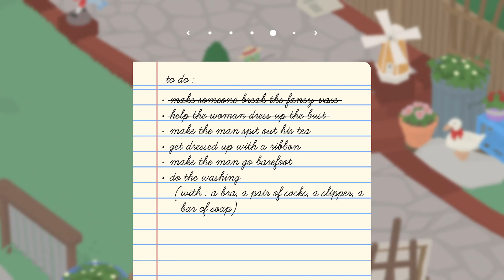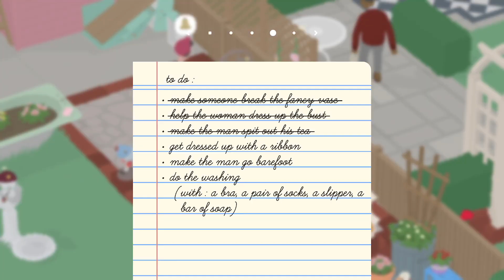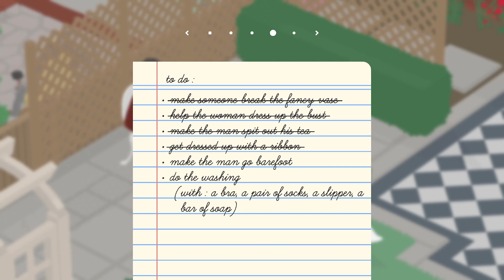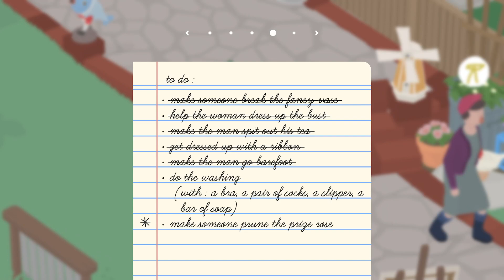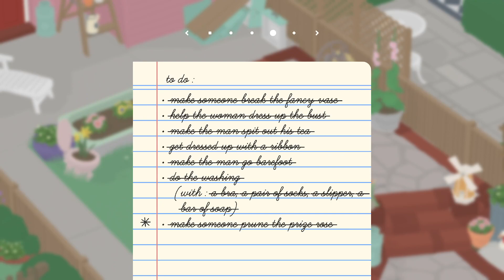I Snuck Into A Garden (And Caused Chaous) In Untitled Goose Game (Part 3)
The poor rose :(